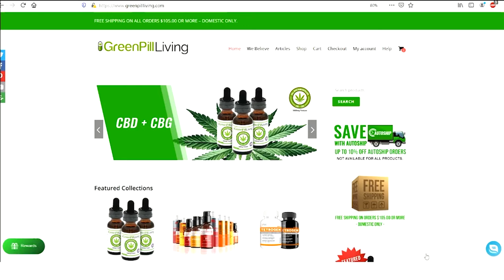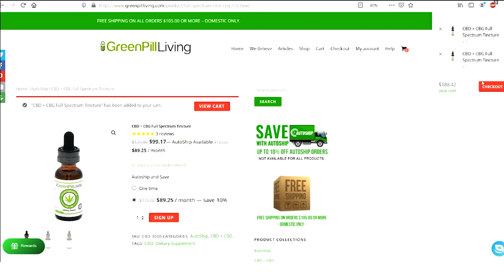"Conservative Impact": Special Presentation - Victor Avila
Click Here For Your CBD!

Follow and Support Victor Avila on Instagram and Facebook!
Be Sure To Get Your Copy of His Impactful Book: "Agent Under Fire"

Don't Miss This Powerful and Highly-Informational Interview!

Mr. Avila Breaks Down The Urgency Of The Border Wall. We Also Get A Behind-The-Scenes Reality Check Regarding The Surge and Let's Us Know How We Can Help Our Community Step Up!